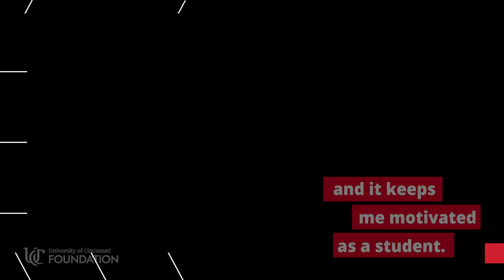Philanthropy Friday - Patrick McNamara